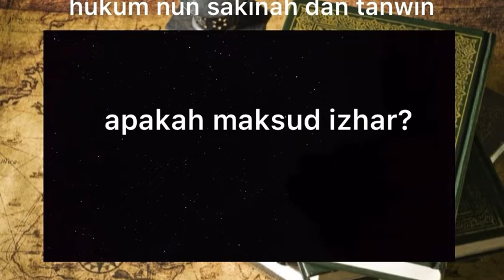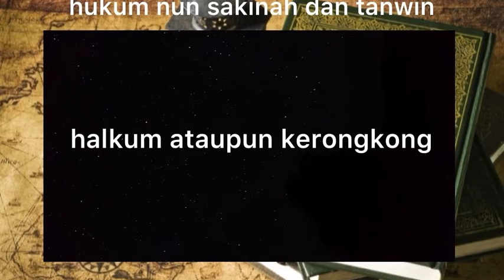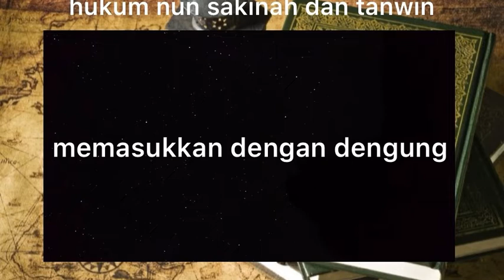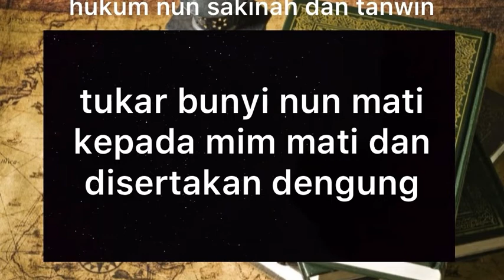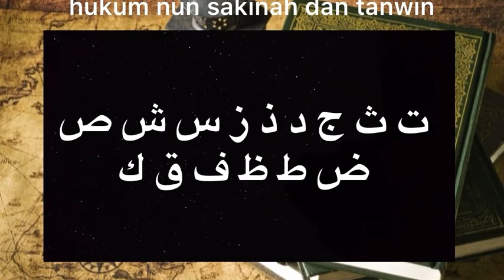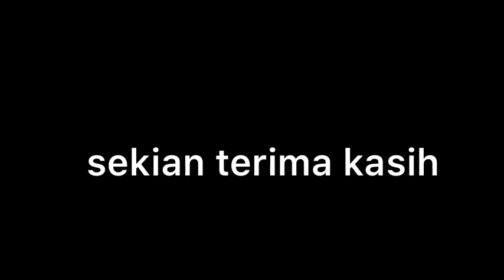hukum nun mati dan tanwin